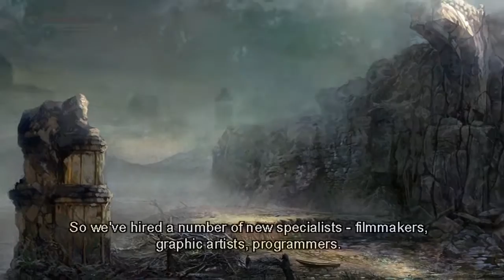The Witcher 2 Developers Diary 0 The beginning